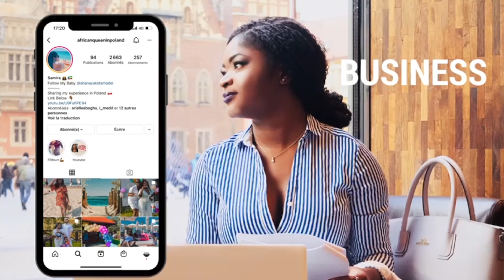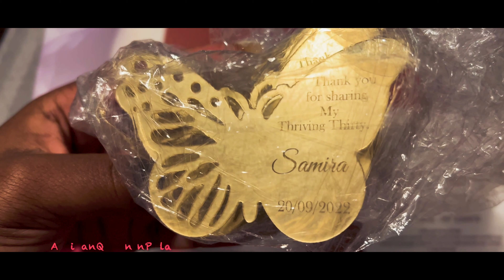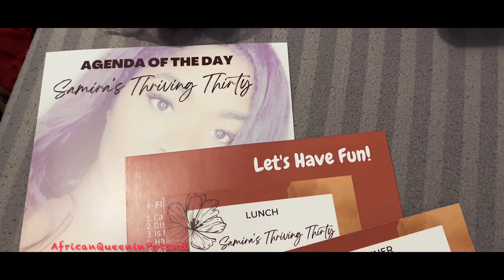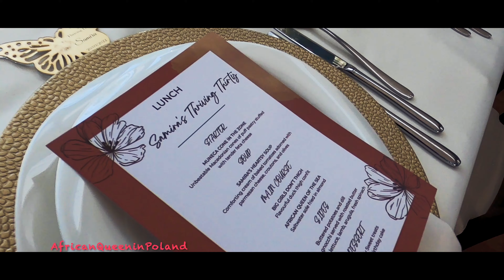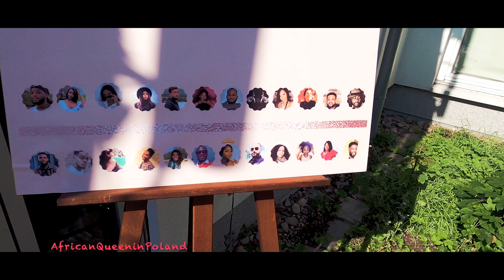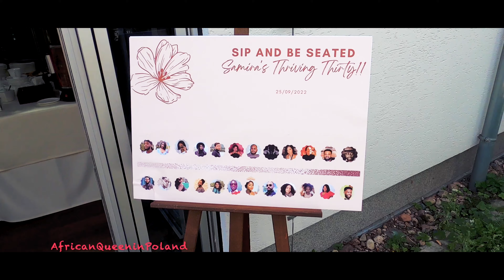My 30th Birthday in Poland - See What I Wore & Where We Went!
Hey Everyone!
Sorry for the huge delay on this one,.
I am coming back today with a new vlog to share with you how I spent my 30th Birthday In Poland!
I am sure you want to know who are those people who came specially to Poland for ME!
I felt honored to have them for that special occasion!

BIG THANK YOU AGAIN TO ALL MY GUESTS AND THOSE WHO COULD'NT MAKE IT. I AM GRATEFUL!!

👉CREDIT TO : Mr BANTOU For upgrading my video!

👉 HOW TO GET YOUR POLISH PASSPORT FAST /MY DAUGHTER IS A MODEL PHOTO/ TRIP TO GDANSK

Love, samira.